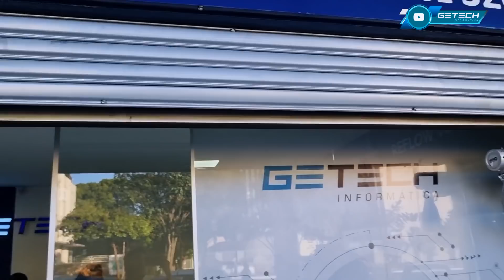Levou um Apple iMac de 12 MIL REAIS para aumentar memória em uma "acistênsia" de Brasília e... 💩☠️